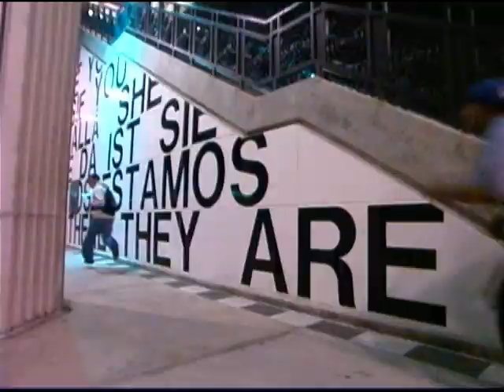TRANSIT - O.G. TRAILER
Los Angeles graffiti film AVAILABLE NOW @ NetFlix.Com, Blockbuster.Com, and Amazon.Com